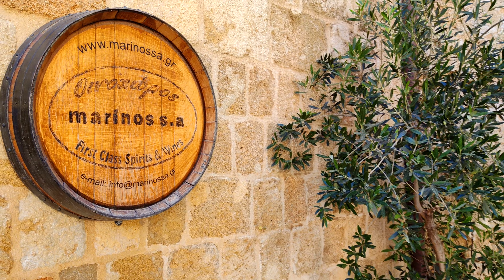Rhodes Old Town, Bars, Restaurants, Shops in 4K 60fps HDR (UHD) 💖 The best places 👀 Walking tour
You can support our work by subscribing to our TRAVEL PHOTO channel 🎁👀, leaving a * like * 👍 and sharing, thank you for watching :-) 💖 The TRAVEL PHOTO channel will show you the most beautiful places and become your travel guide. You can also support us directly to our bank account with a voluntary contribution here:
   Welcome to a beautiful walk through the old town of Rhodes and let's explore the best places together. Life in the center of this Rhodes town is worth seeing. On this lively walk you will see picturesque streets, shops with original souvenirs, goods and food. Our walk in the old town of Rhodes will go to Hippocrates Square. In this video you will also see bars and restaurants with great food. We recommend walking in these streets, they are beautiful and the people are very friendly. Rhodes (Greek Ρόδος) is a city on the island of Rhodes in Greece, located near the city of Kallithea. Rhodes is one of the most popular holiday resorts in Rhodes. Here you can visit beaches and taverns with typically Greek and international cuisine. The advantage of the city of Rhodes is its location, it is located on the northern tip of the island, 14 km from the international airport of Rhodes Diagoras. From the old town of Rhodes, it is not far to other seaside tourist destinations such as Ialysos, Ixia, Kallithea and Kolymbia. After dark, Rhodes Old Town and Hippocrates Square come alive and the resort is considered one of the busiest on the island.
 On the island of Rhodes you can also visit: Lindos Acropolis, Butterflies Valley, Prasonisi, Archangelos Fort Castle, Kamiros, Kritinia Castle, Castle of Monolithos, Fourni Beach, view of Chalki Island, Alimia and Makri, Kamiros Archaeological Site, Acropolis of Kamiros, caves, ancient city, Kastellos, Agios Panteleimonas, Fourni beach, Fourni beach cave.

🔔 Turn on the bell to be notified of a new video 🔔